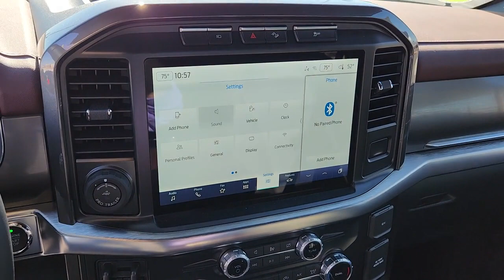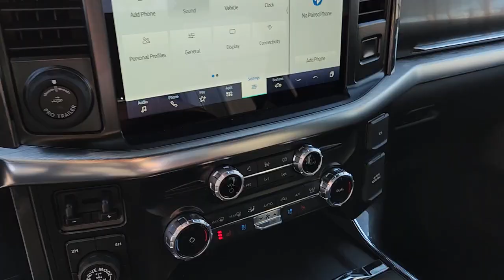2022 FORD F-150 Las Vegas, Henderson, Boulder City, Willow Branch, Nelson, NV 22T1756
White Metallic New 2022 FORD F-150 XL available in Las Vegas, Nevada at Gaudin Ford. Servicing the Henderson, Boulder City, Willow Branch, Nelson, NV area.

Gaudin Ford
6625 West Roy Horn Way

2022 Ford F-150 Lariat 4WD.br18/23 City/Highway MPGbrbrbrWe have been serving the community since 1922 we invite you to visit our store and see our large inventory of Cars SUVs and Trucks.
Side Impact Beams,Dual Stage Driver And Passenger Seat-Mounted Side Airbags,Tire Specific Low Tire Pressure Warning,Dual Stage Driver And Passenger Front Airbags,Airbag Occupancy Sensor,Mykey System -inc: Top Speed Limiter, Audio Volume Limiter, Early Low Fuel Warning, Programmable Sound Chimes and Beltminder w/Audio Mute,Safety Canopy System Curtain 1st And 2nd Row Airbags,Outboard Front Lap And Shoulder Safety Belts -inc: Rear Center 3 Point, Height Adjusters and Pretensioners,Rear Child Safety Locks,Driver Seat,Passenger Seat,60-40 Folding Split-Bench Front Facing Fold-Up Cushion Rear Seat,Manual Tilt/Telescoping Steering Column,FordPass Connect 4G Mobile Hotspot Internet Access,Front Cupholder,Rear Cupholder,Compass,HVAC -inc: Underseat Ducts,Locking Glove Box,Interior Trim -inc: Cabback Insulator and Metal-Look Interior Accents,Full Cloth Headliner,Urethane Gear Shifter Material,Day-Night Rearview Mirror,Passenger Visor Vanity Mirror,Mini Overhead Console w/Storage and 1 12V DC Power Outlet,Front Map Lights,Fade-To-Off Interior Lighting,Full Vinyl/Rubber Floor Covering,Pickup Cargo Box Lights,Instrument Panel Bin, Dashboard Storage, Interior Concealed Storage, Driver / Passenger And Rear Door Bins,Delayed Accessory Power,Outside Temp Gauge,Analog Appearance,Lane-Keeping System -inc: lane-keeping alert, lane-keeping aid and driver alert,Pre-Collision Assist w/Automatic Emergency Braking -inc: pedestrian detection, forward collision warning and dynamic brake support,Seats w/Cloth Back Material,Manual Adjustable Front Head Restraints and Manual Adjustable Rear Head Restraints,Securilock Anti-Theft Ignition (pats) Immobilizer,Perimeter Alarm,1 12V DC Power Outlet,Air FiltrationRadio w/Seek-Scan, Clock, Speed Compensated Volume Control and Radio Data System,Fixed Antenna,Regular Box Style,Steel Spare Wheel,Clearcoat Paint,Black Rear Step Bumper,Black Front Bumper w/Body-Colored Rub Strip/Fascia Accent and 2 Tow Hooks,Black Side Windows Trim,Black Door Handles,Fixed